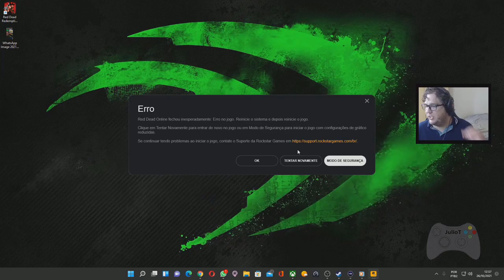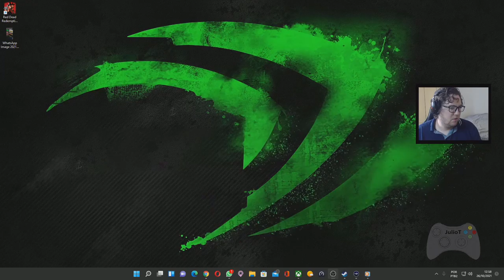Red Dead Redemption 2 - #10